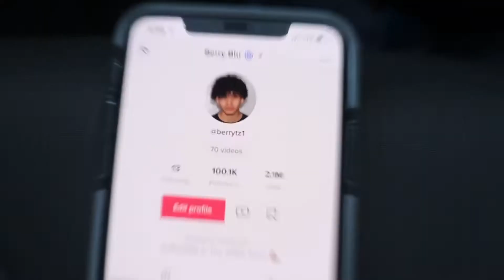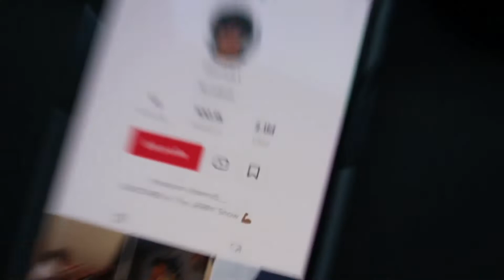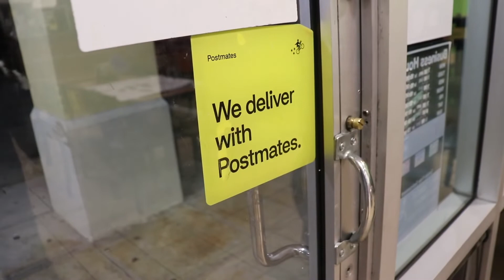The JERRY Vlog 🎥 | TJS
Enjoy this Fool on Fukery, Hope y’all enjoy ❤️🤘🏽, Jet and berry vlogs and pranks coming soon !

Big Thanks!! ❤️

Follow our social medias aswell 👇🏽👇🏽!
Instagrams -

❤️ Tik TOKS ❤️ -

Thank you bros 💪🏽💪🏽